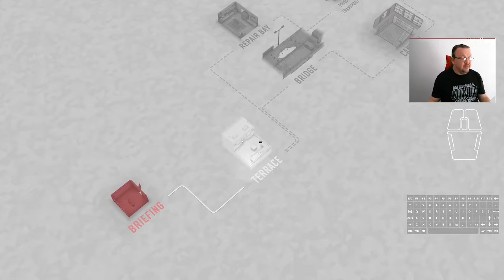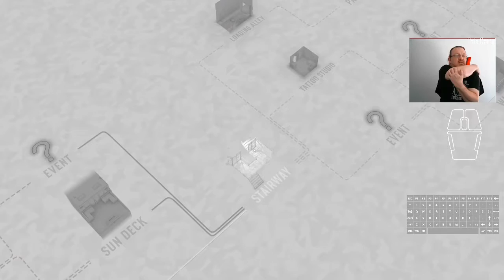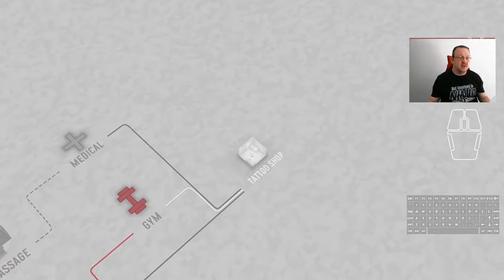Day 50 of Fights in Tight Spaces Daily Play Through 22/01/2022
As the man said, "You gotta know when to hold 'em, and when to fold 'em" and when it's the Big Blue Bastard and no throw cards, it's fold 'em time for me.

00:52 Run 1 starts
28:42 Run 1 Ends. Big Blue Bastard Mafia Guy wins this one. It was a square up for yesterday's win.

T-Shirts of the day is the "Not involved in Ninja Related Activity" from the House of Catte collection (coming this Fall).  Surprisingly, this shirt seems to cause people to suspect the opposite of the message.